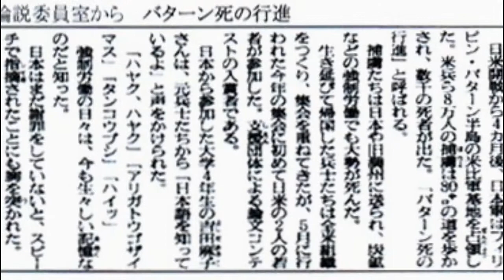Charles Lampkin Presents: The Last 5ive People on Earth Part 3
Written and narrated by Daniel Bruno, Chartered Market Technician.  Based on the essay Bad Dreams From My Grandfather (Professor Charles Lampkin).

Professor Charles Lampkin. Cleveland Central High School class of 1933. Ohio State Colleges Debate Club Champion 1939, 1940 and 1941. Virginia Theological Seminary class of 1941. B.S. in Theology and Education. Mentored by Langston Hughes in New York City. Conducted Paul Robeson and the American Peoples' Chorus in Ballad for America at Madison Square Garden, June 26, 1944. Logged 40,000 miles with the USO hospital show entertaining wounded U.S. troops during World War II.  Landed a major dramatic role in the first Hollywood production about nuclear war, FIVE (1951) , written and directed by Arch Oboler. Charles Lampkin may be the first American Negro to be cast in a leading film role that did not require buffoonery, singing, dancing or sports.

Composer of classical music and jazz. Gave over 5000 lectures, concerts, workshops, symposiums and classes at high schools, colleges, universities, churches, synagogues and Indian reservations across the United States between 1935 and 1985. Appointed Professor of Music and Theatre Arts at Santa Clara University, San Jose, California, 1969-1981. Cast as Professor Loman in Alex Haley's Roots the Next Generations (1979).

On November 15, 1984, the City of New Orleans proclaimed Charles Lampkin Day and gave him the key to the city.

In 2011, Charles Lampkin's grandson Daniel Bruno founded the Charles Lampkin Foundation to continue his legacy and combat mis-education.

March 17, 2013 is Charles Lampkin Centennial Day.

Based on the lectures of Charles Lampkin, Professor of
Music and Theatre Arts, Santa Clara University, San Jose,